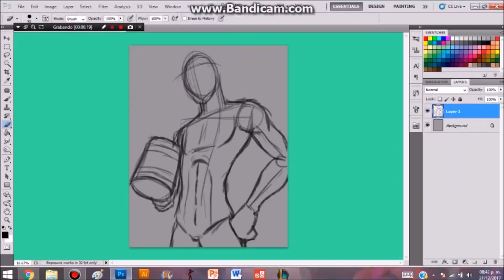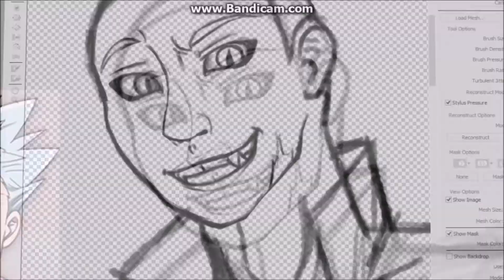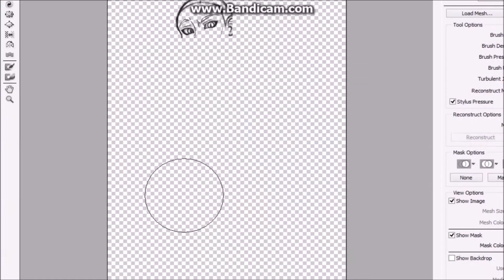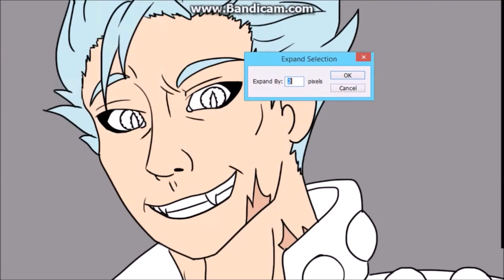[SPEEDPAINT] Ban, The Fox´s Sin of Greed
OK, First of all... HAPPY NEW YEAR EVERYBODY!

A few weeks back, before 2017 finished I watched Nanatsu no Taizai or also known as The Seven Deadly Sins and, I must admit it is a pretty neat anime. I felt related to Diane and Ban an awfull lot!